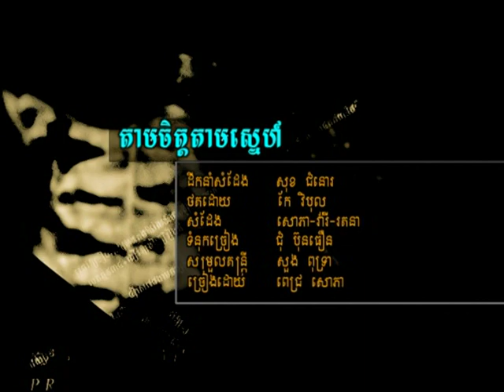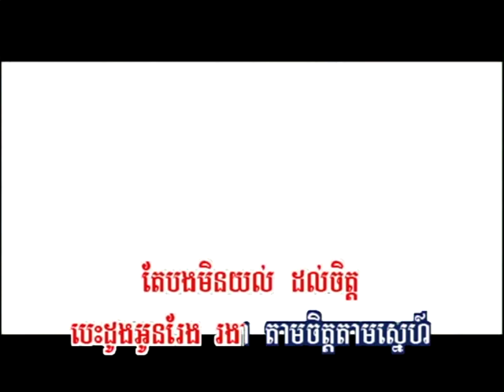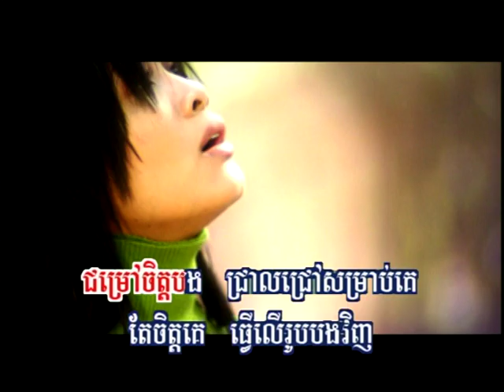RHM vol.56_08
Pich Sophea